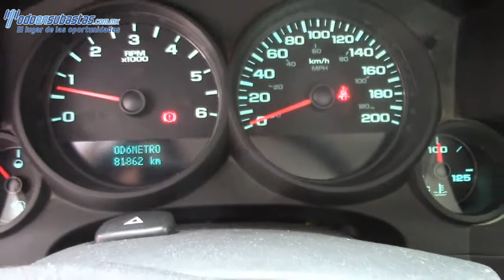Chevrolet / Silverado / 2012